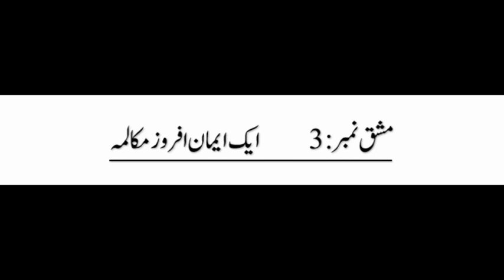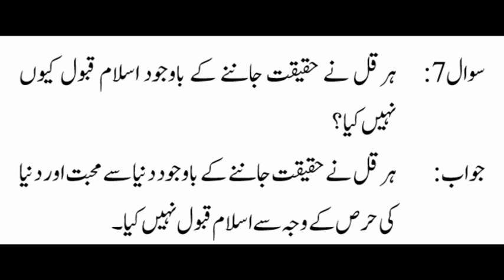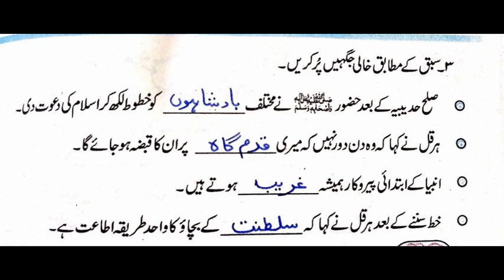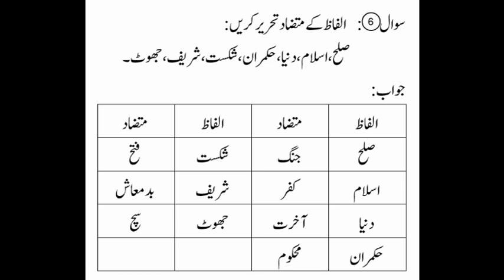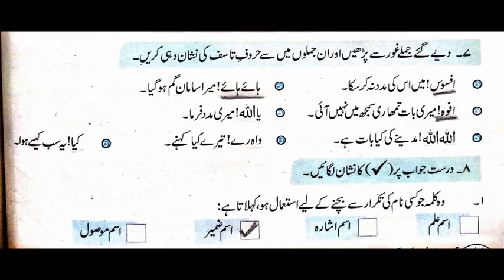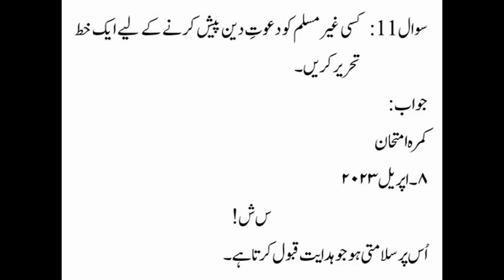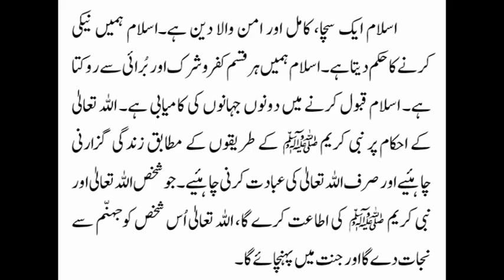7th Urdu Lesson 3 Question Answer | 7th Urdu Chapter 3 | Iman Afroz Mukalma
Urdu class 3|| lesson 1|| Hammd|| solved Exercise

Class 5 Urdu chapter 3 exercise || Urdu class Chapter 3 New course

here I have declared the lesson 3 of class 7th Urdu with difficult words and solved Exercise, based on Curriculum 2020

Class 3 new Course/Syllabus Urdu Bab Awal Hamd solved Exercise ans lesson , kpk textbook board 2021

MCQ Solving Technique - Best MCQ Solving tricks For Exam -Tips To Solve MCQs To Score Highest Marks

Tech
Computer
Softwere
Education
Taleem
Mazmoon
Story
Darkhwast
Application
Information
Mashaq
sabaq
6th Urdu
7th Urdu
Urdu
Swalat
Jawabat
Word
Excel
PowerPoint
PDF
School
School Mashaq
Screen
Essy
Teaching
Design
Answer
Question
Student
Teacher
Kahani
Shorts
shorts
SHORTS
Youtube Shorts
youtube shorts
youtube shorts
Short
7th Urdu Lesson 3 Question Answer | 7th Urdu Chapter 3 | Iman Afroz Mukalma
urdu class 7th jkbose lesson no 3 question and answers
urdu
Jkbose class7th urdu lesson no 3 question and answers
Lesson 11 class 7th urdu question and answers jkbose
Chapter 3 class 7th urdu question and answers
Urdu class 7th chapter 3 question and answers
Urdu class 7th chapter no 3 question and answers
urdu 7th question and answer
7th class urdu chapter no 3 questions and answers